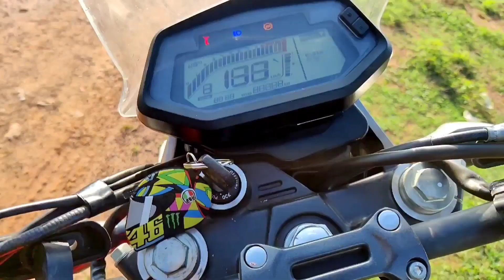Don't Buy XPulse 200 before watch this video| Pros & Cons Explained| Ownership Review by Neelu arts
Universal Windshield visor for all Naked bikes:

Best bike cover Raida:

for 150cc above Motul fully synthetic engine oil:

for all below 150cc Motul semi synthetic engine oil

3M Premium Liquid Wax

3M Perfect-it 1 Step Finish Compound:

Golden Riders Touring tank bag TRIANGULO 13:

My Vega flip up helmet:

Best mic BOYA M1 for Phone & Camera :

Robustrion 40 in 1 Mounts, Straps & Accessories Kit for Action Camera:

ULANZI V2 Case for GoPro Action Camera:

pro biker gloves:

pro biker knee guard elbow guards: